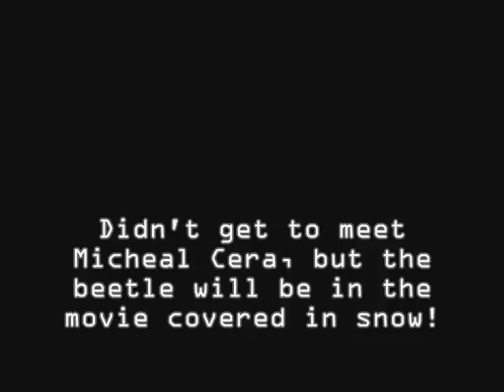Scott Pilgrim VS The World Movie Set Near Sky Dome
My father got his beetle in the movie "Scott Pilgrim vs the World" with Micheal Cera, his beetle will be covered in snow in the movie.  Keep an eye out for it!!!